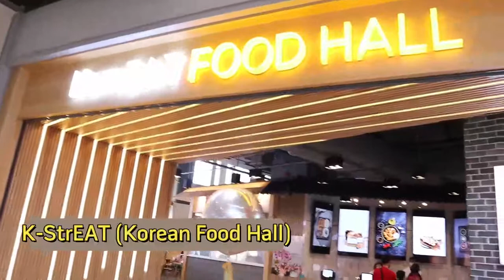ยกมาทั้งเกาหลี พาบุก K-StrEAT (Korean Food Hall) สามย่านมิตรทาวน์ | PZployzaiiii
K-StrEAT (Korean Food Hall)
สามย่านมิตรทาวน์ ชั้น 4
เปิดตั้งแต่เวลา 10.00 น. - 21.00 น.

song : going crazy - s. s. shim